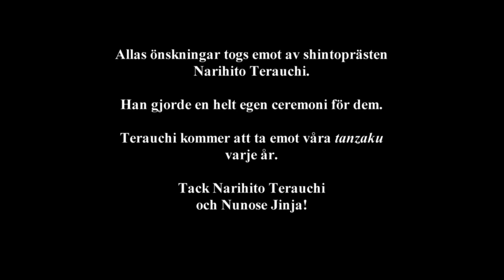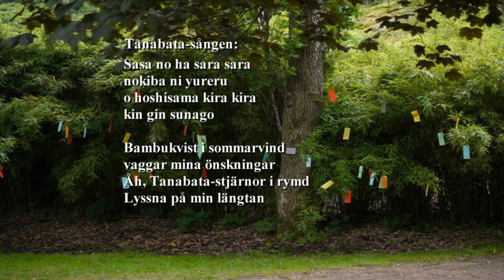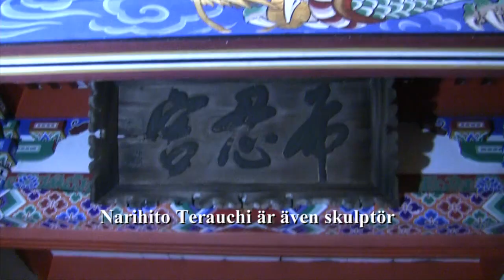Tanabata på svenska, i Japan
Ami Skånberg Dahlstedt firade 2011 Tanabata, en asiatisk stjärnfestival, med unga och gamla i Botaniska Trädgården för första gången. Hon kommer att fortsätta fira denna festival varje år. Alla skrev önskningar och böner på färgglada pappersremsor, som i Japan kallas tanzaku, vilka hängdes upp i en bambu.
Därefter tog Ami med sig alla önskningar till Nunose Jinja i den lilla staden Matsubara-cho i Japan. Där tog shinto-prästen Narihito Terauchi emot dem och utförde en särskild ceremoni.